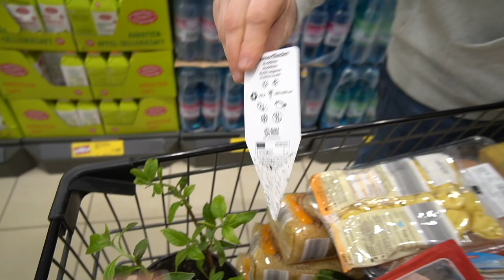Abschied von Michelle | Einkaufen & Kochen am Samstag | Familie Diamanta 💎